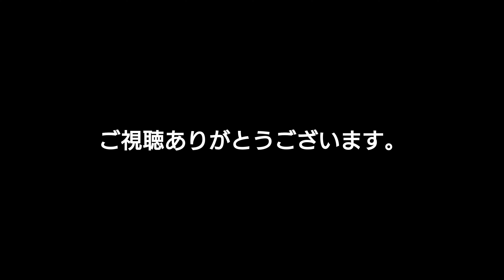【火を使わない】すだちのつゆそうめん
暑いですね。おげんきですか?
毎日暑いので、火を使わない、流水麺をの素麺を作ります!